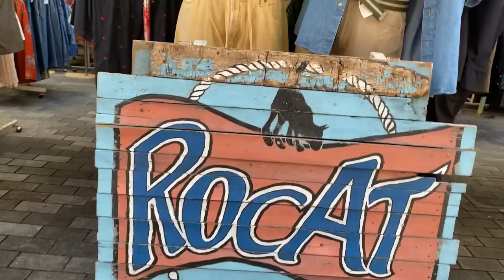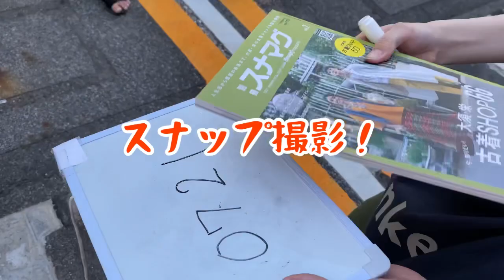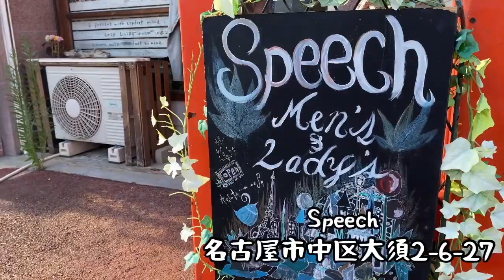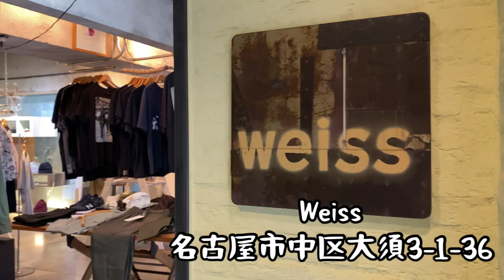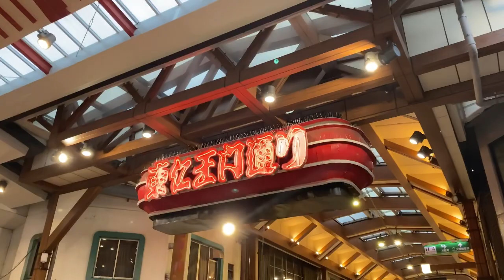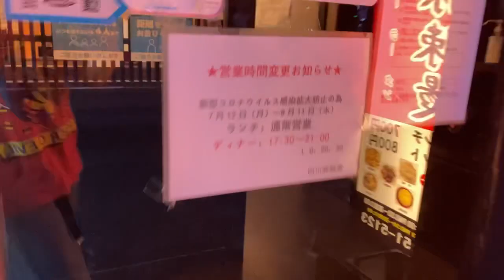【大須商店街】古着天国‼︎古着好きなら知らないと損⁈大須商店街、まさにぃの古着屋巡り‼︎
古着好きな人もそうでない人も是非ご覧ください🔥

大須商店街のオススメの古着屋を紹介しています‼︎
お時間ある時にゆっくりご覧ください♪

まさにぃInstagram